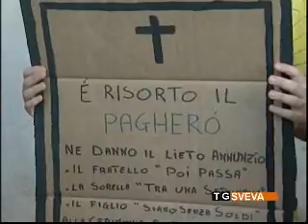Senza stipendio da mesi: ad Andria protesta delle cooperative sociali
Senza stipendio da mesi perché il Comune non paga le cooperative. Accade ad Andria, dove i dipendenti delle realtà che erogano servizi assistenziali hanno protestato ieri in occasione della riunione del consiglio comunale.